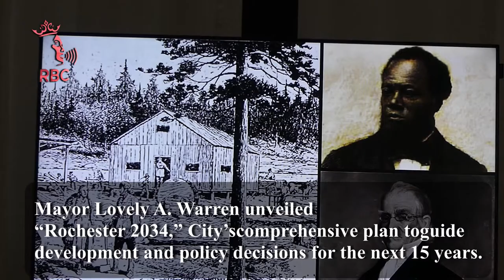Mayor Lovely A. Warren unveiled the draft of Rochester 2034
This is what Mayor Lovely A. Warren said yesterday during the lunched party.

Citizens of Rochester this is our moment, we had an incredible history of tenacity resilience and Innovation. A powerful story of a city that has been shaped above all with two factors. The Genesee River and our ability to change, it was the mighty Genesee that brought industry to these parts of the country. it brought excitement; it brought new life, and it was the tenacity the resilience and innovation of our people that drove Beach Faith of Our City’s many economic transitions and changing identities.

The river brought early settlers like Ebenezer Allen and Nathaniel Rochester and Austin Steward, who turn Rochester into America’s first Boomtown the Young Lions of the West. They were followed by innovators of their time people like Brett George Ellwanger and Patrick Barry who were on the cutting edge of Rochester’s transition from a Flour Mill City to a city of flour nurseries.
  Soon, Rochester caught the attention of the next generation of inventors Henry, LOM and Jacob Bausch the Wilson family and George Eastman determined Business Leaders who set the course for Rochester’s transition to the image City from the young Lions of the West to the image City, to now the photonics capital to the downtown Innovation Zone.

 The story of Rochester has always been a story of change. This is our moment in time to follow the example of those bold innovators who Embrace change and let our city through each transition. This is the time to write the next chapter of our story, starting with the Genesee River and this is what it looks like. It looks like you and me the mayor’s youth advisory Council all the people in this room coming together to celebrate Rochester 2034, the first comprehensive plan to guide the city’s growth in two decades. It looks like the place making a plan so we can celebrate the history and geography that makes each of our neighborhoods and Commercial corridors unique and special. it looks like a city that knows a rising tide lifts all boats, so that investment we make in Economic Development, Infrastructure Improvement and city services create social equality and economic equality.

It looks like a city that recognizes the blessings in the wonders of God’s creation so it builds its roads and bridges and parks and trails in harmony with the beauty of our natural resources especially the Genesee River and Lake Ontario. it looks like celebrating our great fall by hosting events and connecting industry with our natural assets that we're doing in partnership with the Genesee Brewery in the state of New York by rocking our Falls, it may even look like a zip line over the High Falls.
 It looks like a Rochester embracing our winter weather and expanding our Winter Wonderland that Jenna shine and Kelly created this holiday season at Dr. Martin Luther King Jr. Memorial Park.
it looks like thousands of People gathered at the Jazz Festival, the Rochester summer Soul Festival, the pride parade. It looks like the continued and increased support for our neighborhood festivals like Maplewood Corn Hill Park Avenue, Joseph Avenue.

We are a city of hope. We are a city of faith. We are a city of determination, a city that was made to roar like a lion, a city that must show it has what it takes to make sure that every child every single child receives a quality education and gets the chance to rise to their fullest potential.

We are a community that lists as we climb, when we leave nobody behind, not now. It’s certainly not by 2034,  because we are Rochester.
If I’m betting on anything, I’m betting on us because we have the intellect. we have the tenacity in the drive to compete with the best. Our comprehensive plan was born out of hard work by our seat planners hundreds of sleepless nights many Community input sessions Neighbors coming together to recognize our strengths and build on our history, businesses in our children shiny their vision for Rochester 2034. This plan is a plan for you, a plan for me, a plan for our future, a plan that Fearless a plan that’s resilient, a plan that’s Innovative, a plan that Embraces our ability to change.

From a Boomtown that started on the banks of the Genesee to the city, we are today. As we write a new chapter in our lives, Rochester 2034 will be a chapter filled with a purpose a chapter filled with the promise the chapter filled with a grace like a lion we have waited in the brush for a time such as this to come forward.

That time has come, that time is not now. We are Rochester where the river flows north like the Not So Young Lion of the West let them hear us Roar.